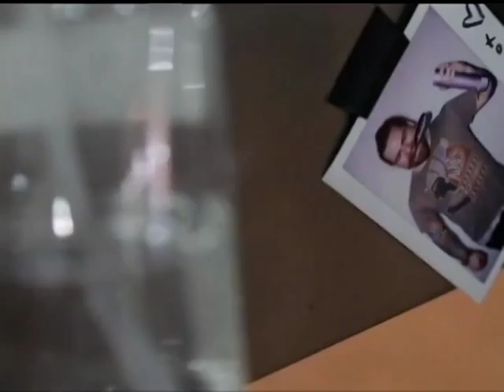為癌症病童加油 三歲小女孩捐頭髮【大千世界】感人愛心公益｜好人好事｜假髮原料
【新唐人訊】其實幫助他人很簡單！讓我們看看加拿大安省的一個三歲小女孩，剪掉自己的長髮，只是為了幫助那些因為患癌症而失去頭髮的孩子。

Emily James: 有時候小孩會生病,這真讓人難過。

「我不希望任何小孩因為沒有頭髮而難過，我希望給他們我的頭髮。」

艾米莉的唯一要求是自己的娃娃也要剪短髮。

艾米莉的父母幾天前把影片上傳到網上，幾天之內收穫了超過20萬的點擊量。

她的父母說，艾米莉聽說患癌症的兒童會失去頭髮，就主動要捐獻自己的頭髮。

他們希望人們可以看到，即使一個小女孩也有許多東西可以與人分享。

艾米莉親手把頭髮裝進包裹，高高興興的把自己的禮物寄到卑詩省的一家假髮店。